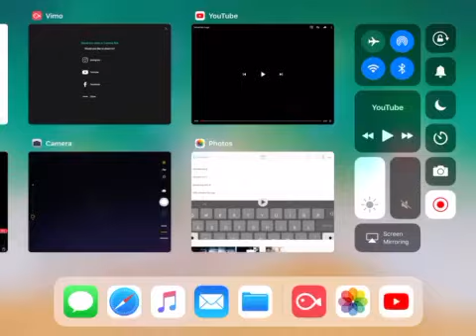2 entertain Logo With High Definition Theme